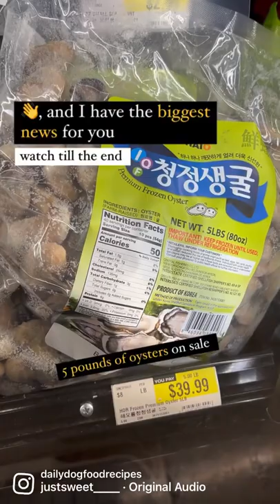Oysters for dogs at HMart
When I first started feeding fresh food many years ago I never knew about zinc.  And today this is still commonly missed by a lot of fresh feeders.

Zinc is important for healthy skin and coat, it’s a great antioxidant, it regulates a hormones, it mediates inflammatory response, and more.

If it’s accessible to you, and your dog can eat it, feeding oysters is a great way to supply zinc in the diet.

I personally love to dehydrate them, it makes feeding time a little bit more efficient when I can just grab the dehydrated oysters and add them to the bowl.

👉🏽what questions do you have about zinc and oysters?